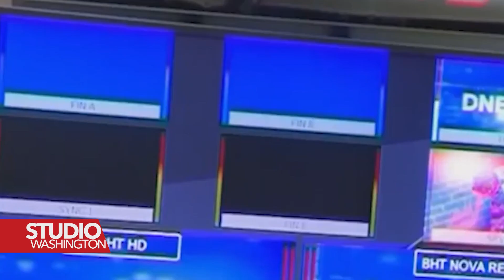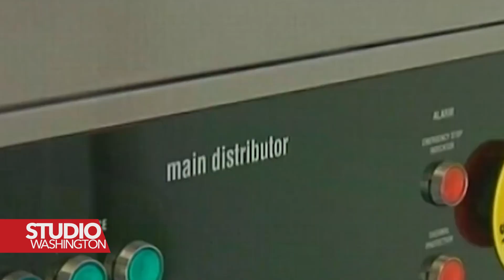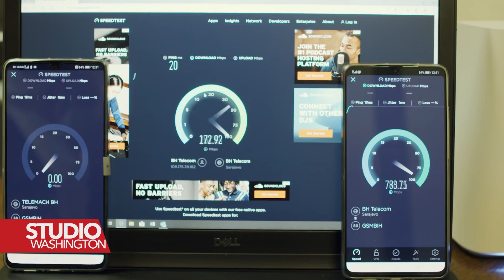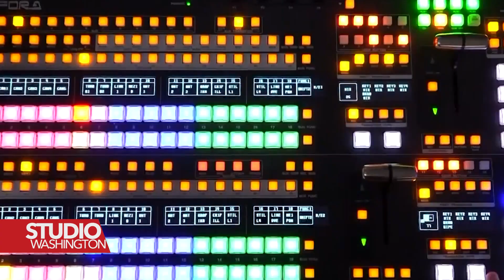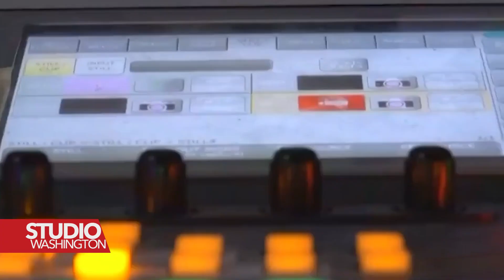5G mreža u BiH: Nije poznato čija će oprema biti korištena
Iako korištenje 5G mreže u BiH može privući investicije i otvoriti vrata za razvoj novih tehnologija, mnogi izražavaju zabrinutost zbog potencijalnih sigurnosnih rizika, a sve zbog nabavka opreme iz Kine.